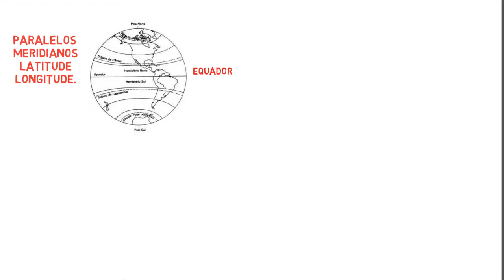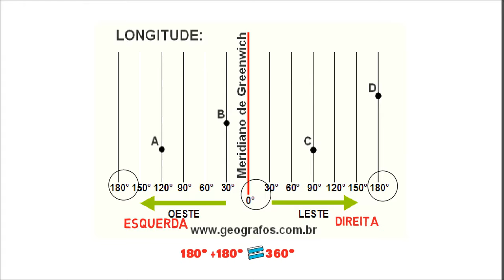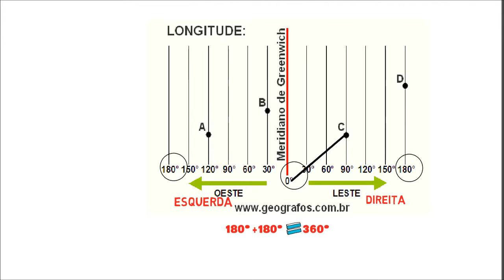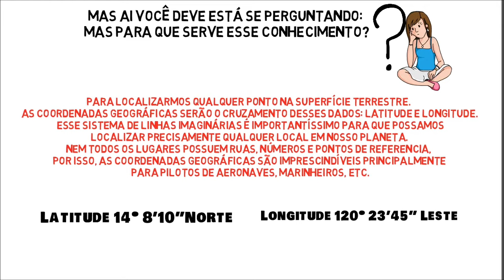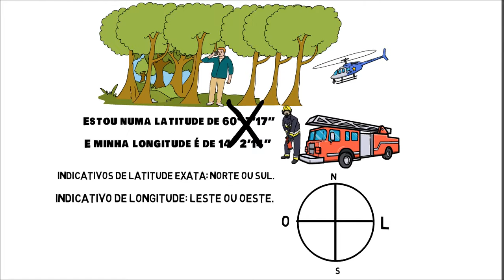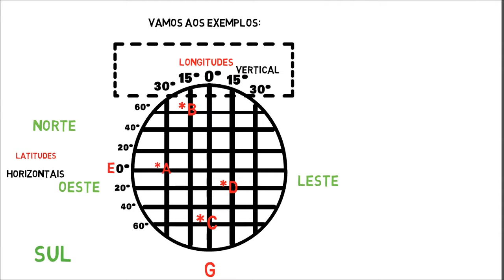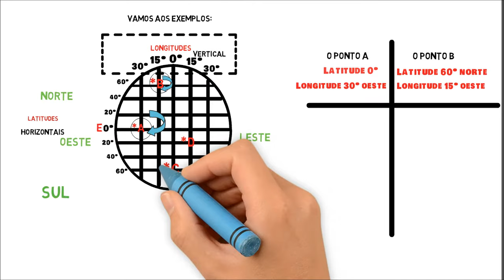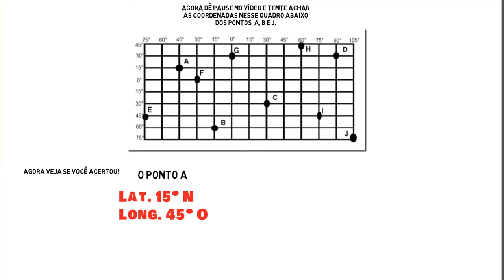Coordenadas geográficas. Aprenda agora!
Para compreendermos como localizar qualquer ponto na superfície terrestre é necessário, sabermos o que são paralelos, meridianos, latitude e longitude. A partir desses conhecimentos poderemos localizar qualquer ponto através do cruzamento desses dados.

Esse assunto é bastante temido pelos estudantes, mas não se desespere com um pouco de atenção você aprenderá rapidinho. Faça o exercício sugerido no vídeo  e veja o quão simples é esse conteúdo.